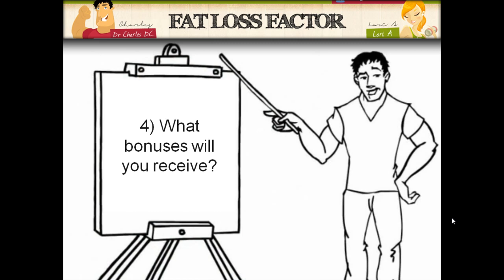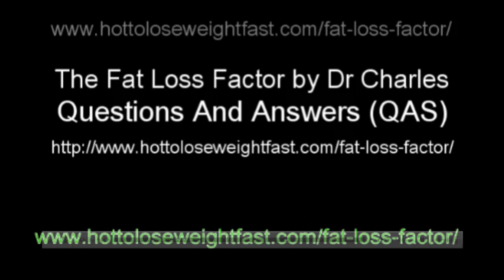Fat Loss Factor FAQ and answers - Question 4.mp4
Fat loss factor faq and answers, to get access to 20 free questions and answers video series follow the link above.To grab your copy of the fat loss factor follow this